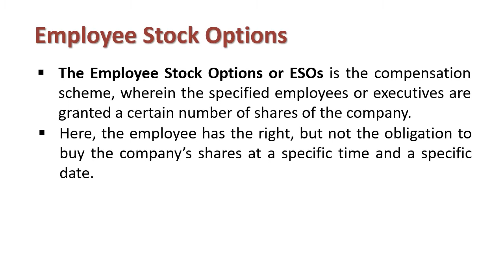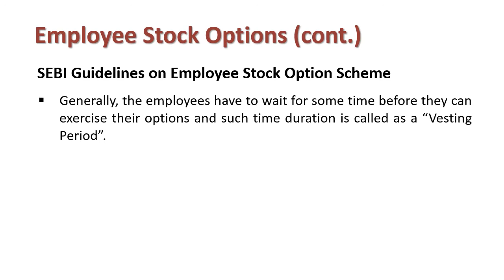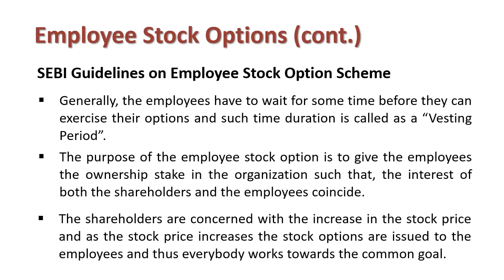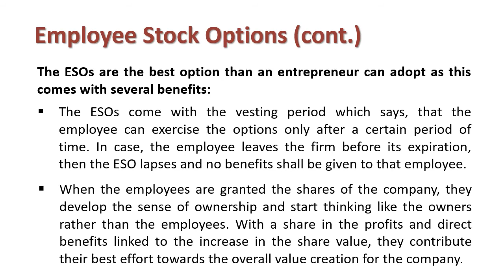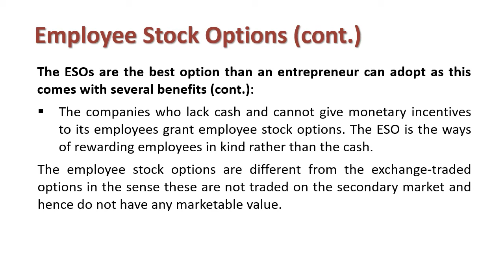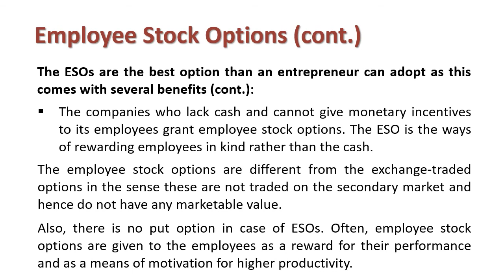Understanding Employee Stock Options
Explain : Employee Stock Options

The Employee Stock Options or ESOs is the compensation scheme, wherein the specified employees or executives are granted a certain number of shares of the company. Here, the employee has the right, but not the obligation to buy the company’s shares at a specific time and a specific date.

SEBI has issued certain guidelines that the companies listed on a recognized securities exchange must abide by.

SEBI Guidelines on Employee Stock Option Scheme
Generally, the employees have to wait for some time before they can exercise their options and such time duration is called as a “Vesting Period”. The purpose of the employee stock option is to give the employees the ownership stake in the organization such that, the interest of both the shareholders and the employees coincide. The shareholders are concerned with the increase in the stock price and as the stock price increases the stock options are issued to the employees and thus everybody works towards the common goal.

The ESOs are the best option than an entrepreneur can adopt as this comes with several benefits:

-The ESOs come with the vesting period which says, that the employee can exercise the options only after a certain period of time. In case, the employee leaves the firm before its expiration, then the ESO lapses and no benefits shall be given to that employee.

-When the employees are granted the shares of the company, they develop the sense of ownership and start thinking like the owners rather than the employees. With a share in the profits and direct benefits linked to the increase in the share value, they contribute their best effort towards the overall value creation for the company.

-The companies who lack cash and cannot give monetary incentives to its employees grant employee stock options. The ESO is the ways of rewarding employees in kind rather than the cash.
The employee stock options are different from the exchange-traded options in the sense these are not traded on the secondary market and hence do not have any marketable value. Also, there is no put option in case of ESOs. Often, employee stock options are given to the employees as a reward for their performance and as a means of motivation for higher productivity.